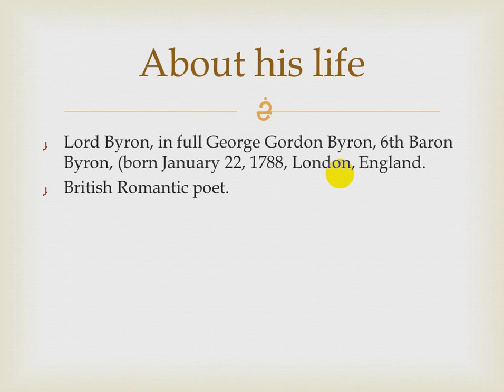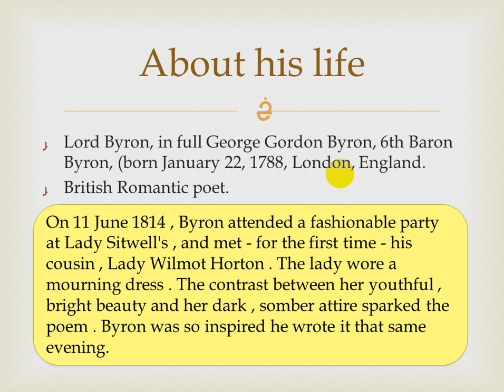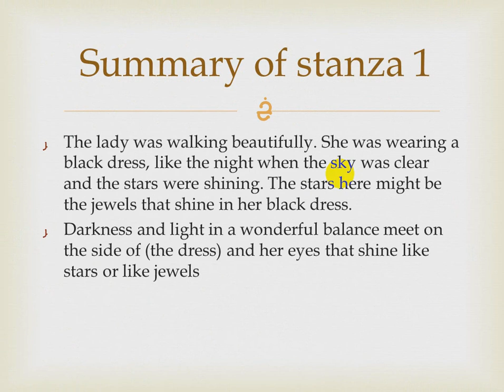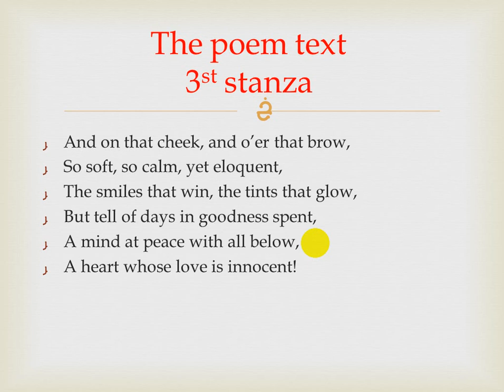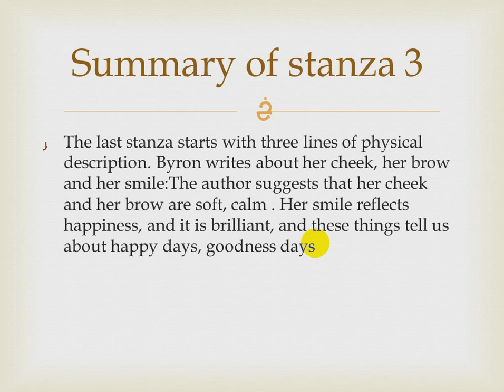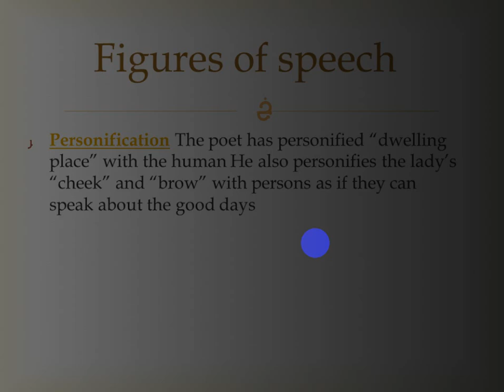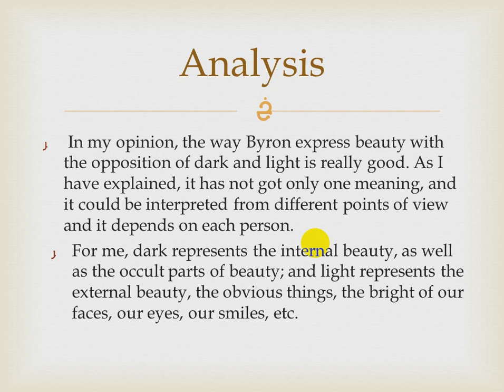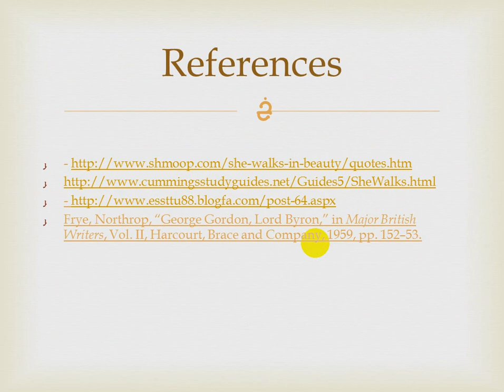She Walks in Beauty By Lord Byron (George Gordon)